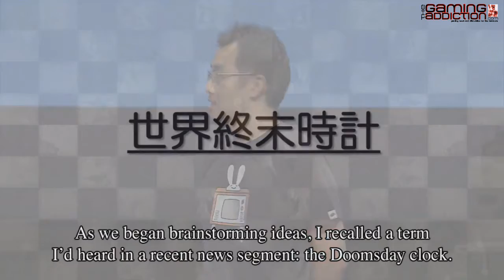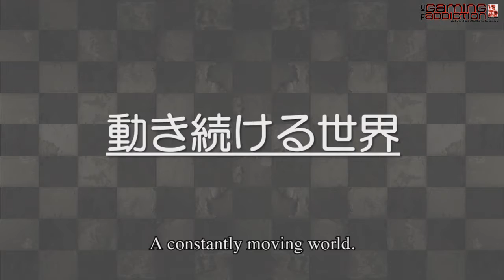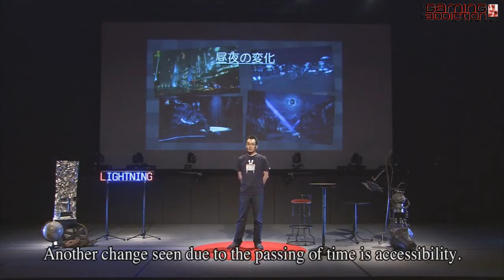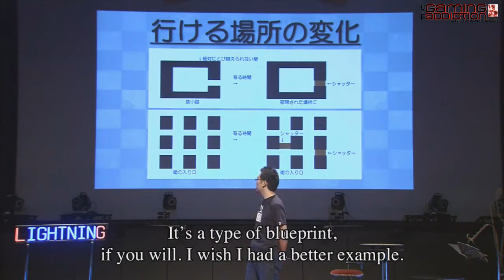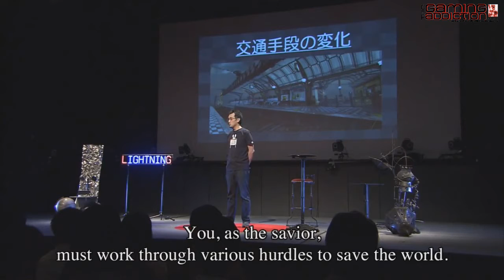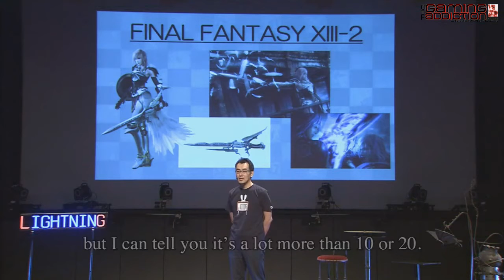LIGHTNING RETURNS FINAL FANTASY XIII Yuji Abe Announcement Presentation